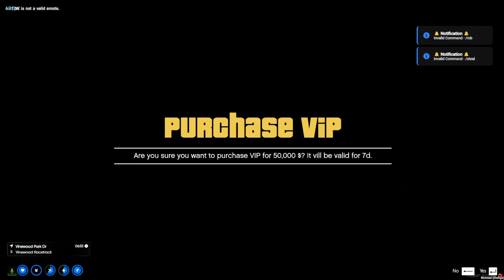ATM THE MOVIE Vol. 1 | Life Of Mud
ATM Leader Mudcat putting the family on the map, bringing in new members and making sure the family has structure and stability. Started off small now they&#39;re taking over Crenshaw! Mudcat&#39;s baby momma was shot by Cash Gang so he is moving around the city getting information on them so he can get his get back! Plus a hood survey at the end put your answer to the hood survey in the comments!